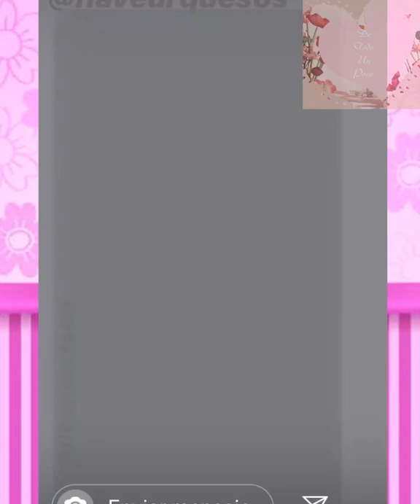Ingrid Martz Bautiza a su hija Martina una bella celebración